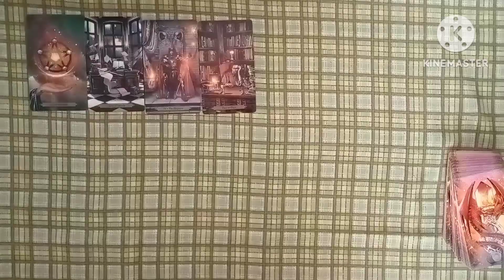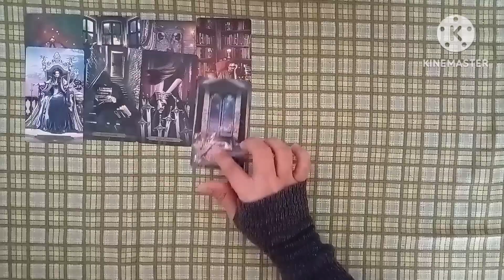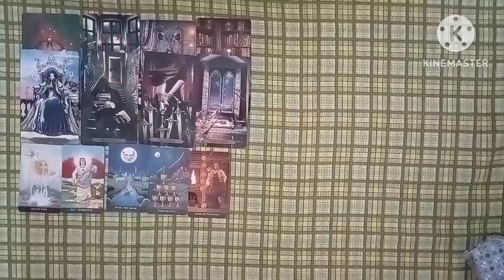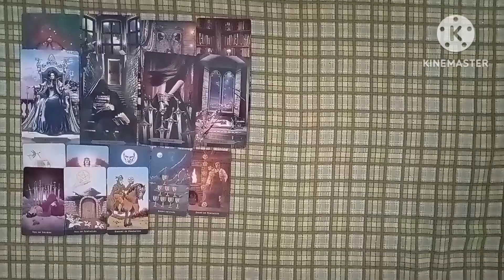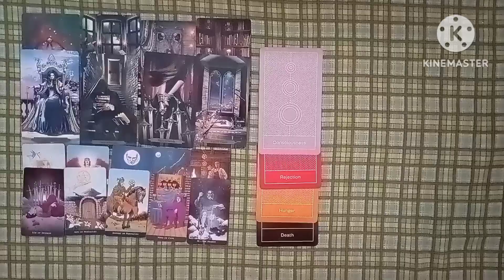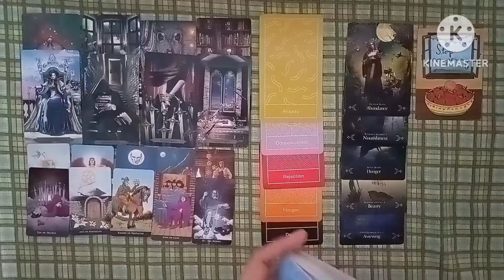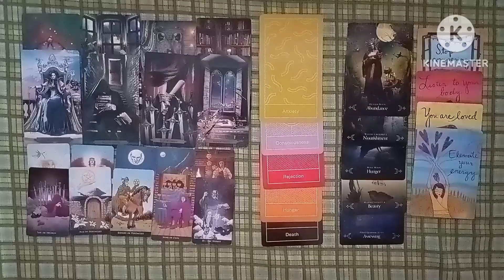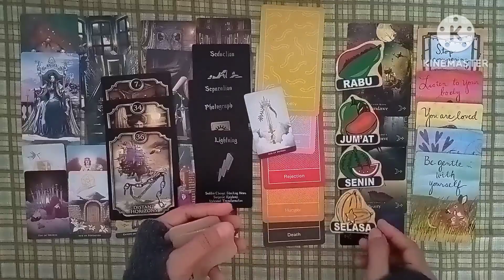🍀ENERGI & KONDISINYA🍀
✨🎉 *ENERGI & KONDISINYA SAAT INI* ✨🎉

Video ini Fun Reading  bersifat TIMESLESS,  & kolektif bersumber dari banyak  energi bisa cocok bisa tidak atau beberapa yang cocok serta energinya bisa terbolak balik (vise versa) namun ambil yang (+) baiknya saja yang (-) sebagai bahan evaluasi, pertimbangan dan pembelajaran.